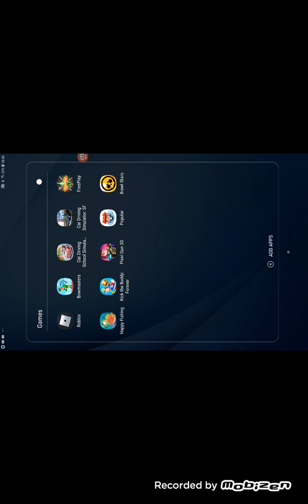Playing Brawl Stars #3 messed up